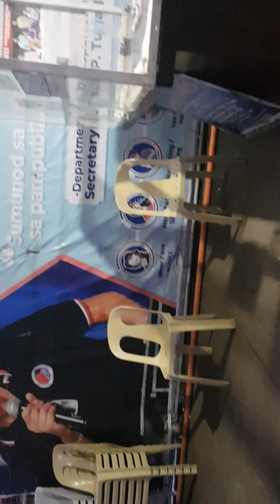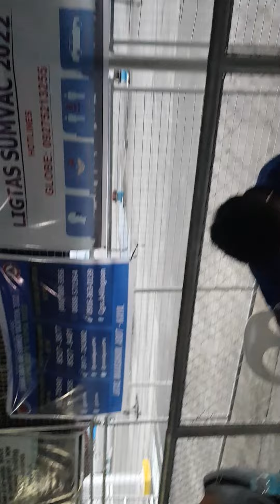Happy nkapasok 2 Step /dami Requirements.